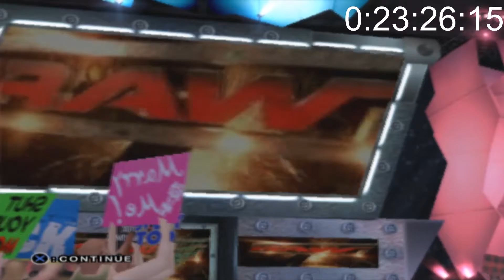Vince McMahon Has Gone Crazy! (Smackdown Saturday Episode #37)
Welcome back to another episode of Smackdown Saturday, on this weeks episode, we see Vince Mcmahon go certifiably insane.
Check out some of the series on my channel that you might like